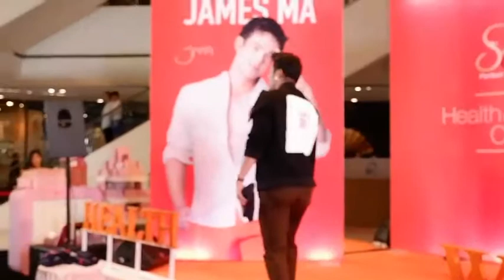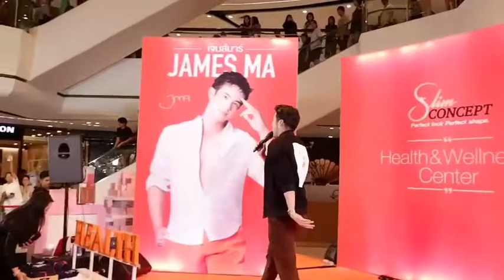BB PK boypakorn 03/08/62